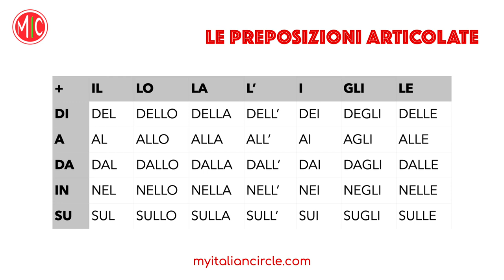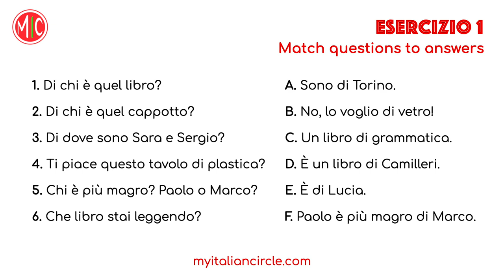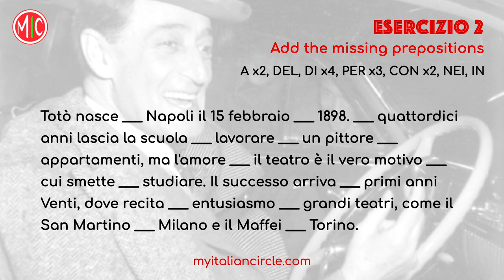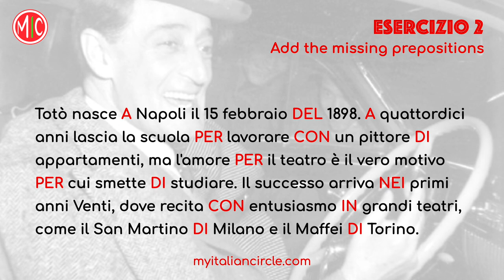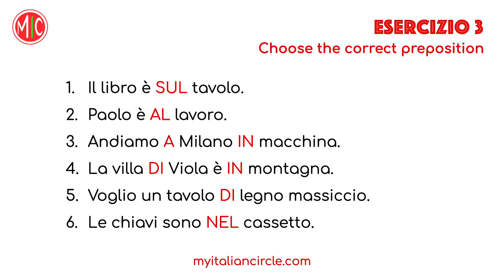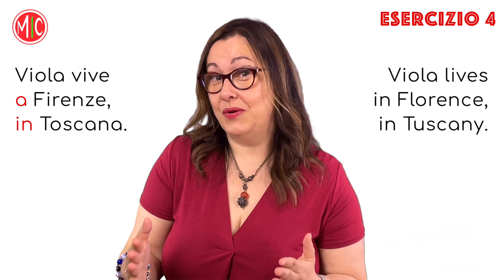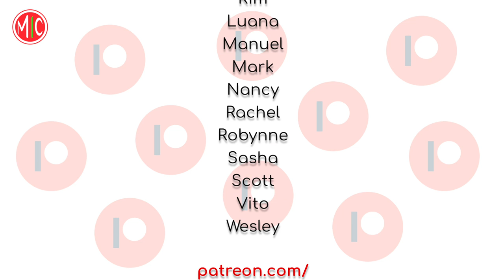Let's Practise Italian Prepositions! Esercizi con le preposizioni | Learn Italian Grammar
Le preposizioni: un bel problema! Italian prepositions are a tricky subject, and the best way to understand how they work is to see them in context. In this video we do exercises together, and there's also a quick review and additional explanations after each exercise. Test yourself and don't worry about mistakes, they will help you improve! Pause the video every time you need to and take your time.

We also prepared a special PDF with additional exercises for our patrons.

To review the basics, check our Free Beginner Course and download our free Italian Grammar Basics PDF

We are Anna & Diana, we are Italian and we’ve been working with languages all our life. Our goal is to provide high-quality Italian lessons for beginners and beyond. No clickbait, no rambling, just useful content to support your language learning process. We also make videos about Italy and the Italian culture - check them out!